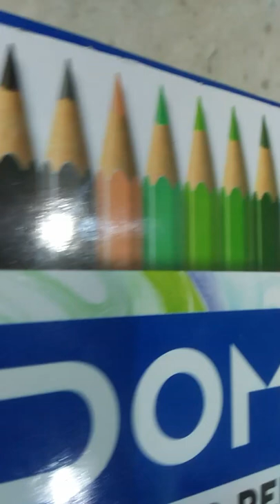unboxing DOMS colour pencils just 100rs [subscribe for more]